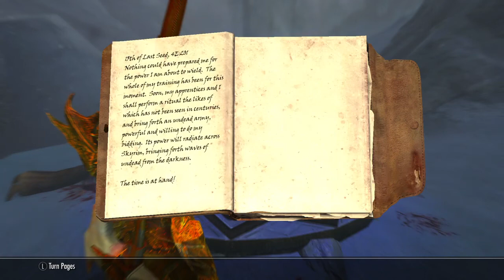Spatterhouse aka:The Rising Dead (10th Anniversary Content)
Episode 354:

Let's see what Lisa 20 bucks bought...

Lisa in Skyrim is a complete play-through of Skyrim, including Dawnguard, Dragonborn and Homestead.

With over 100 mods, I'm praying my playstation 4 can get through it all, as currently, it's been crashing every 45 minutes!